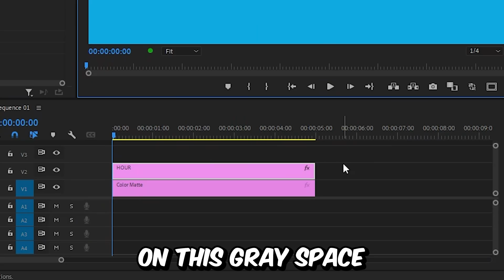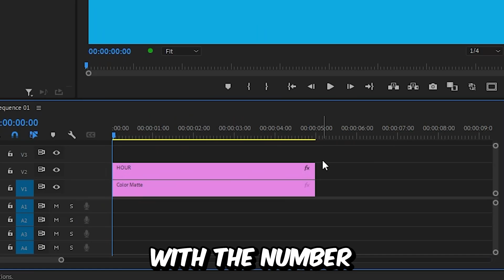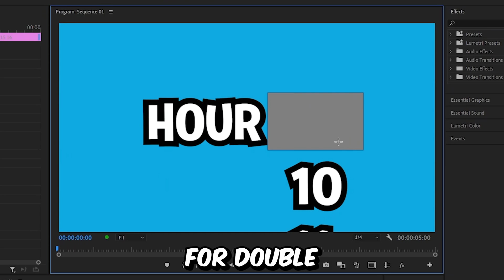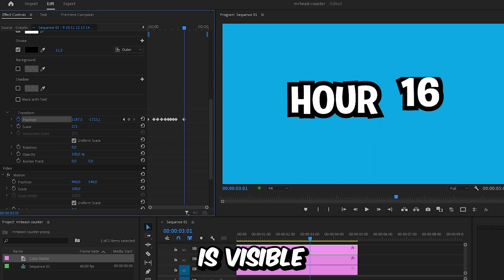How To Make MrBeast Time Animation in Premiere Pro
how to create a number counting animation in adobe premiere pro 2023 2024

Chapters:
00:00 - MrBeast day number counter animation tutorial
00:25 - Moving number counting effect
00:45 - Number visibility
01:21 - Moving number animation